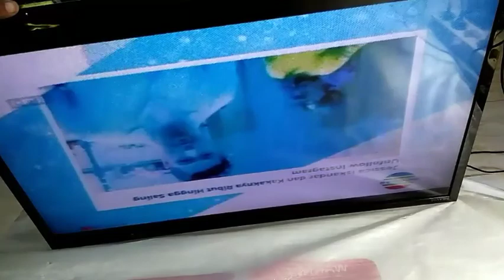Tv led Sony start terus mati kedip 6 kali